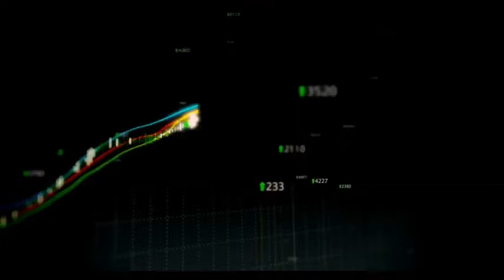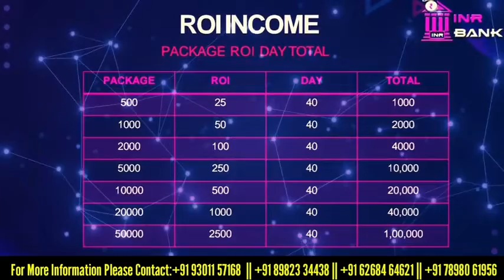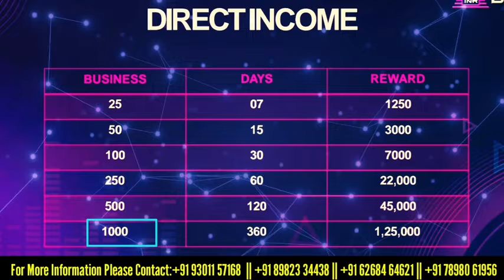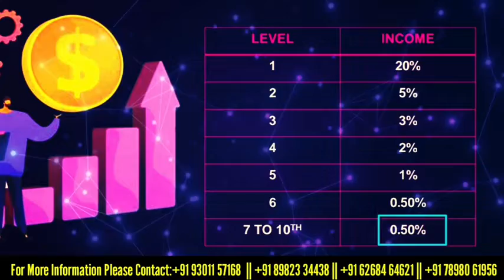Inr Bank Full Bussines Plan. | New Roi Plan 5% Daily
Inr Bank Full Bussines Plan

Top State Leader

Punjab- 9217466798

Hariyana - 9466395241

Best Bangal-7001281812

Maharashtra -

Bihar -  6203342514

Refar Link